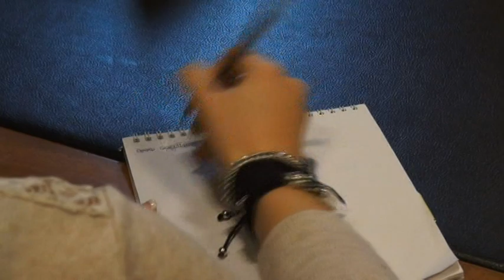Policiano, mercoledì un incontro con Sindaco e giunta comunale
Questo il manifesto dell'assemblea

ASSEMBLEA PUBBLICA SICUREZZA DI  POLICIANO

MERCOLEDI  29 GENNAIO  ORE 21,00

SEDE    POLISPORTIVA    POLICIANO

SARANNO PRESENTI:

IL SINDACO  DI  AREZZO

ASSESSORI  RESPONSABILI

COMUNE  E  PROVINCIA

LA POPOLAZIONE  E' INVITATA  A PARTECIPARE